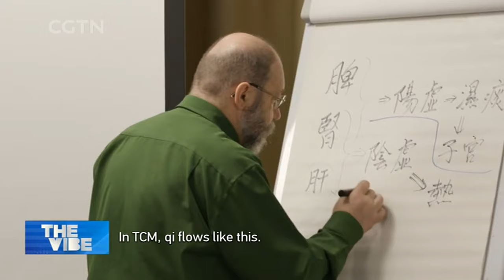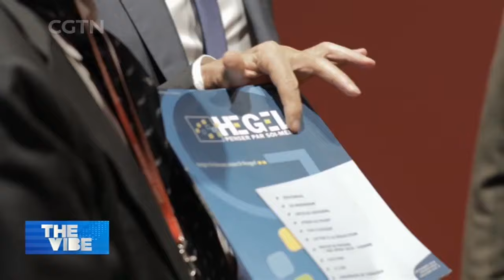French doctor practicing and teaching TCM treatment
Traditional Chinese Medicine or TCM,  is a centuries-old discipline that aims to prevent or heal disease by maintaining or restoring the yin-yang balance. Éric Marié, President of the French Academic Council for Chinese Medicine, excels in TCM gynecology diagnosis and treatment. He's studied at the Jiangxi University of Traditional Chinese Medicine in the 1990s. Now, he's trying to impart TCM knowledge to more people in France.